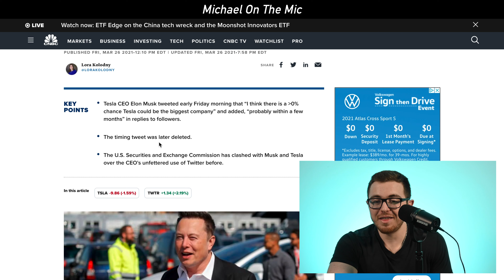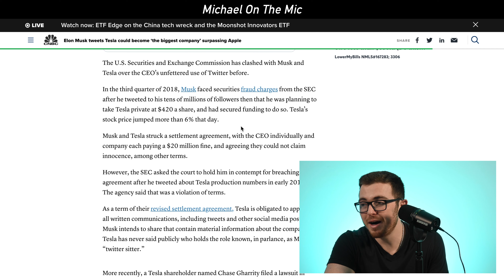Elon Musk Instantly Regrets This Tweet...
Clip from Michael On The Mic Ep. 12: Instagram Influencer Steals $2.5M In Bitcoin From Followers...

The U.S. Securities and Exchange Commission has clashed with Musk and Tesla over the CEO’s unfettered use of Twitter before.

In the third quarter of 2018, Musk faced securities fraud charges from the SEC after he tweeted to his tens of millions of followers then that he was planning to take Tesla private at $420 a share, and had secured funding to do so. Tesla’s stock price jumped more than 6% that day.

Musk and Tesla struck a settlement agreement, with the CEO individually and company each paying a $20 million fine, and agreeing they could not claim innocence, among other terms.

However, the SEC asked the court to hold him in contempt for breaching that agreement after he tweeted about Tesla production numbers in early 2019. The agency said that was a violation of terms.

As a term of their revised settlement agreement, Tesla is obligated to approve all written communications, including tweets and other social media posts, Musk intends to share that contain material information about the company. Tesla has never said publicly who holds the role known, in parlance, as Musk’s “twitter sitter.”

More recently, a Tesla shareholder named Chase Gharrity filed a lawsuit in Delaware Chancery Court over Musk’s continued use of Twitter, saying he has cost shareholders billions of dollars in losses, for example, when he tweeted in May 2020 that Tesla’s stock price was too high in his opinion. Tesla shares fell by 10% after that, representing more than a $13 billion decline in Tesla’s market value.

Musk has also commented on the price of cryptocurrency, including bitcoin, via tweets from his account, which currently boasts 49.7 million followers.

Thursday, the National Labor Relations Board decided and ordered Tesla to direct Musk to remove past tweets that the federal agency deemed threatening to employees. The company and Musk have time to comply with the order but the offending material has not yet been removed from Twitter.

The SEC declined to comment on Elon Musk’s tweets, and Tesla did not respond to a request for comment.